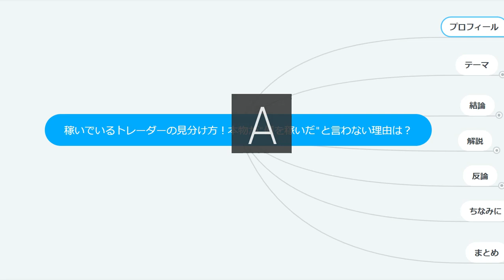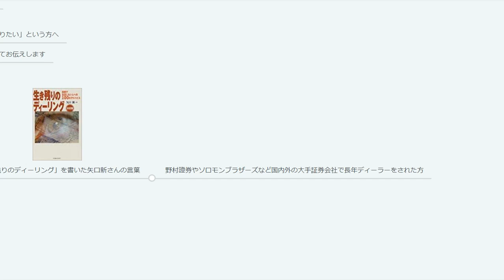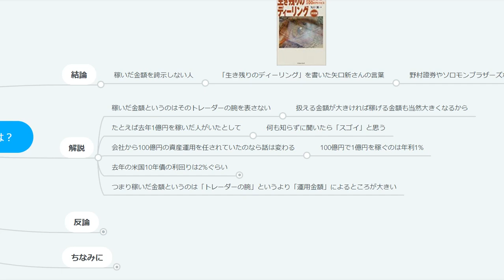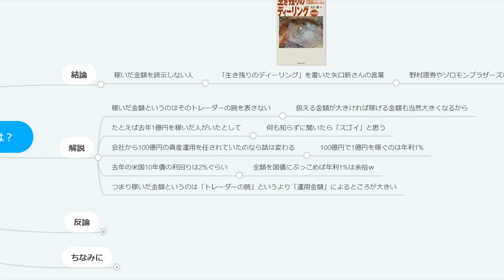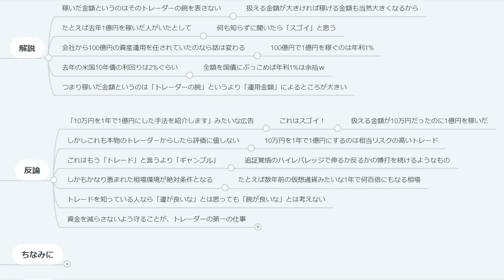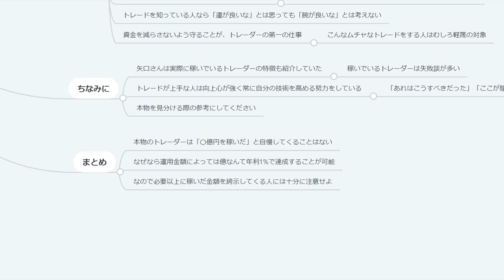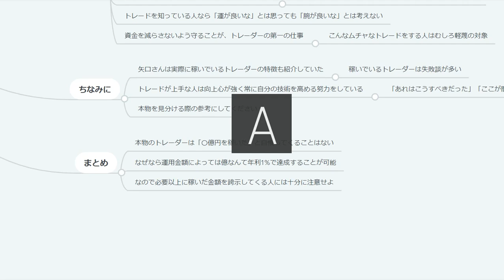稼いでいるトレーダーの見分け方！本物が"億を稼いだ"と言わない理由は？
月3回の取引で+128万円｜五十日の仲値FXで利益を出す手法

月1取引で+92.9万円｜月末ロンフィクFXで利益を出す手法

月平均+9万円｜リーマン級の暴落にも耐えるループイフダン設定